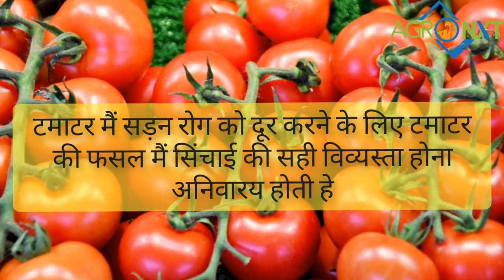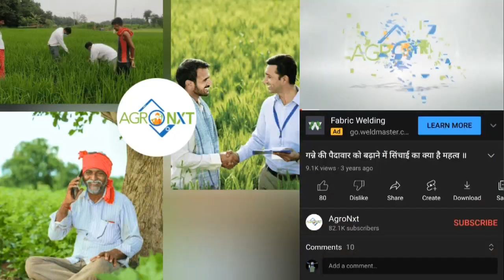टमाटर का सड़न रोग । Buck Eye Spot । AgroNxt